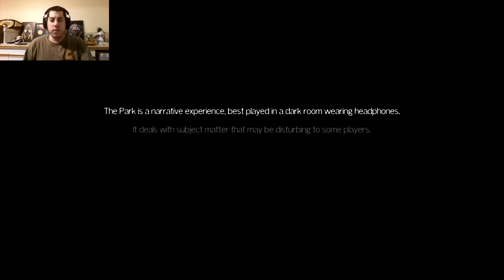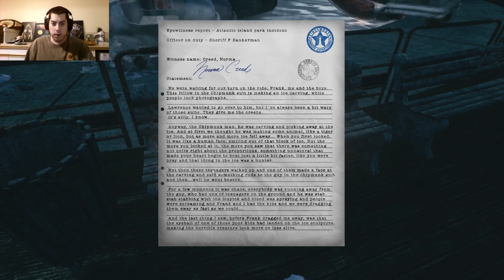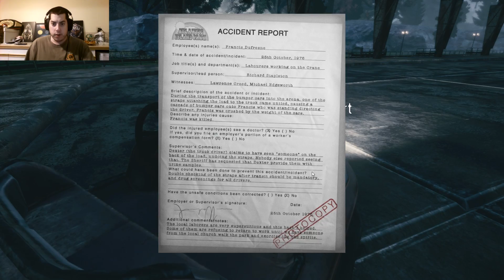Where Has My Child Gone? - The Park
Hi amigos,

Outro Song is called Pockets of Air and it was created by Teknoaxe. You can listen to it here